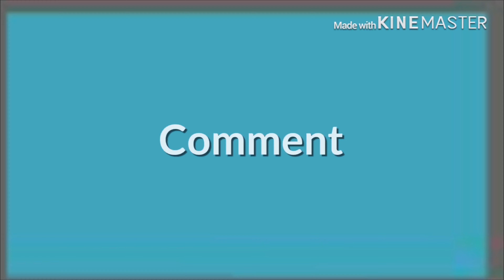The Misadventures of a “happy” family-ep.1-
Hope you laugh